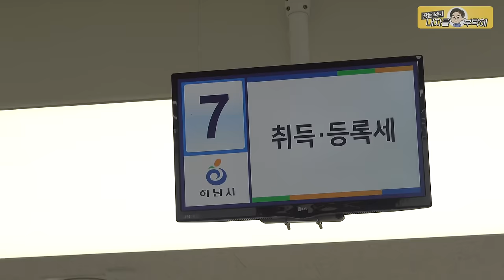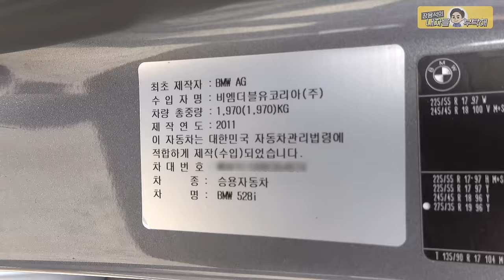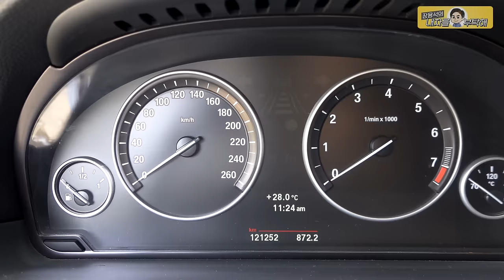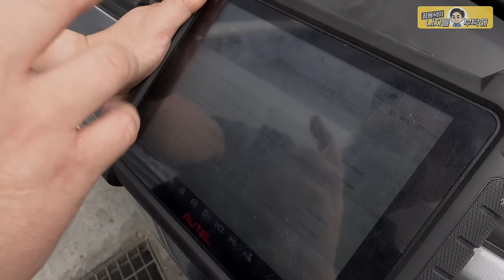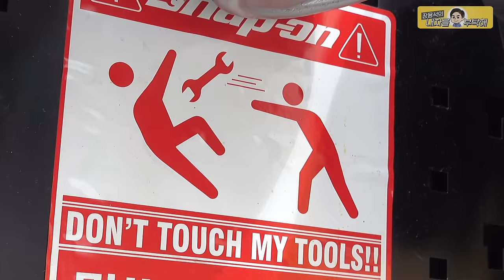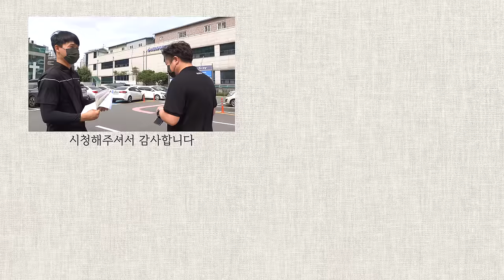엔진 갈리는 이상소음💥보지도 않고 샀어요💰BMW 528i 실키식스 N52엔진 수입차수리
고치면 되지싶어 그냥 샀지요.
담주임, 항상 안전운전~

1번 하남점 (카닥터모터스) 경기 하남시 샘재로 107-1
2번 남양주점    경기 남양주시 오남읍 양지로 77 가동 101호
3번 광주점   광주 북구 연양로95번길 9 1층
4번 부산점   부산광역시 기장군 정관읍 예림1로 6
5번 동탄신도시점   경기도 화성시 효행로 1156번길 9 (병점동)
6번 김해공항점  부산광역시 강서구 상덕로 93